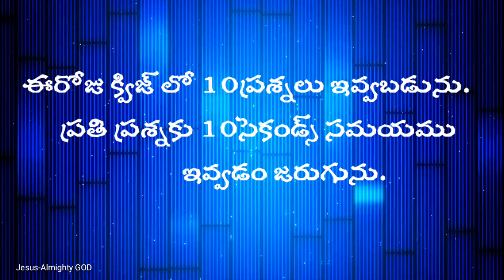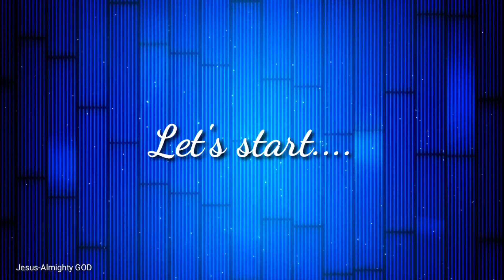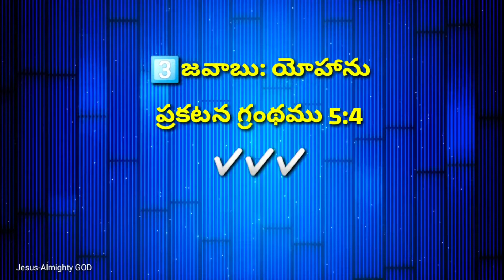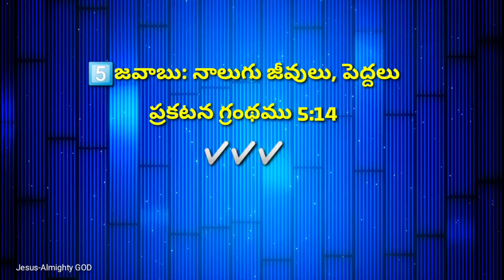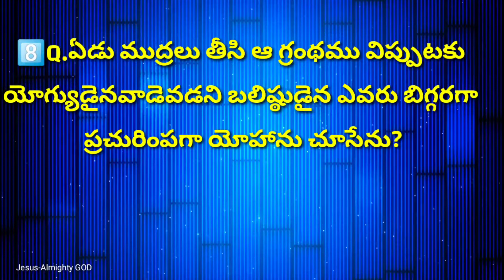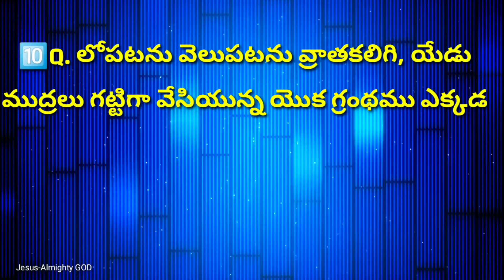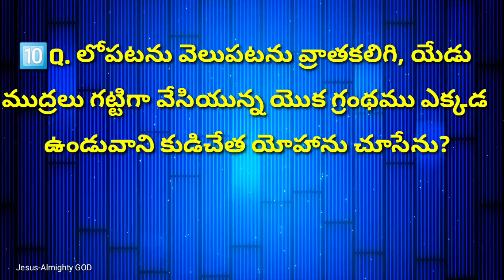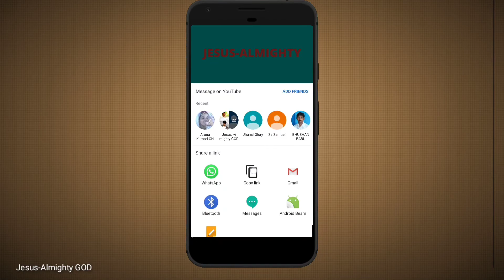ప్రకటన గ్రంథం 5వ అధ్యాయము పై తెలుగు బైబిల్ క్విజ్ llRevelation 5th chapter Telugu Bible Quiz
JESUS-ALMIGHTY GOD

Quiz On One topic in the bible